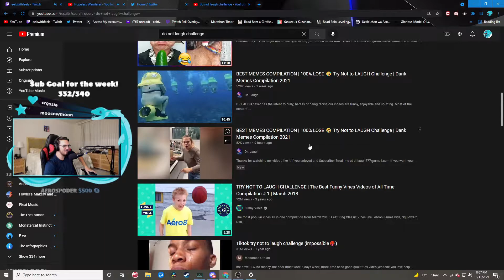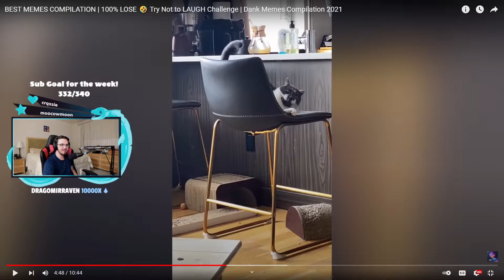eels reacts to GENUINELY funny memes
I might be posting more reaction videos on here so like if you want to see more!